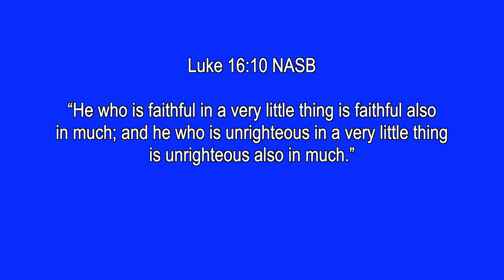Be Faithful with a Small Amount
May give you to God's work a priority at your current level of income. Don't wait any longer.